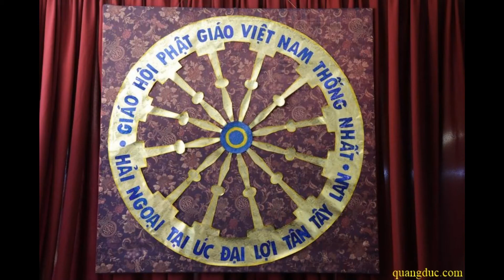Hòa Thượng Thích Như Huệ Ban Đạo Từ tai Khóa Tu Học Phật Pháp Úc Châu kỳ 10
Đức Trưởng Lão Hòa Thượng Thích Như Huệ
Ban Đạo Từ trong  Khóa Tu Học Phật Pháp Úc Châu kỳ 10
từ ngày 30/12/2010 đến ngày 03/01/2011 tại Barossa Vally, Adelaide, Nam Úc
Trưởng Ban Tổ Chức: ĐĐ Thích Viên Trí